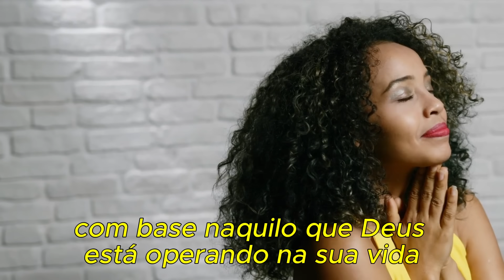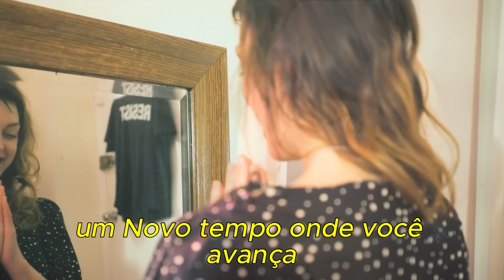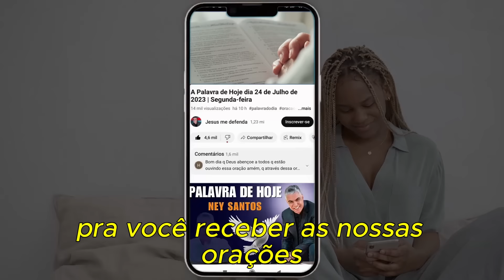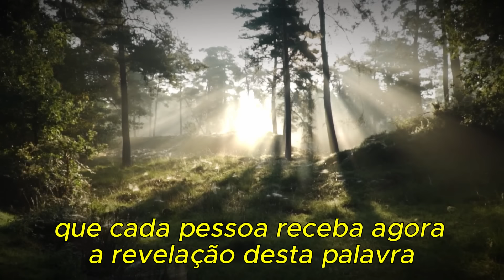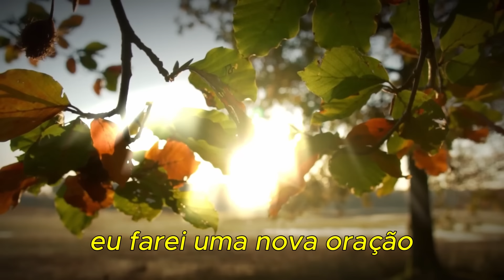PALAVRA DE HOJE RETRO - DIA 01 DE JULHO - Deixe seu pedido de oração | Ney Santos